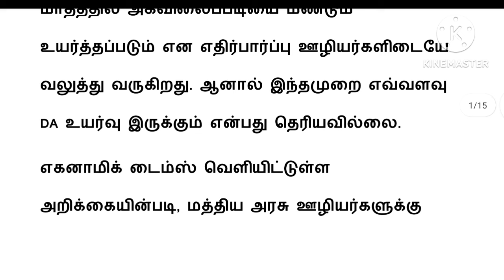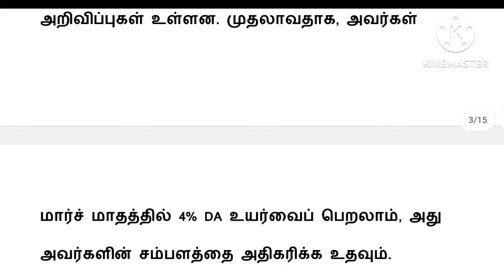central government/Central govt employees da latest news in tamil